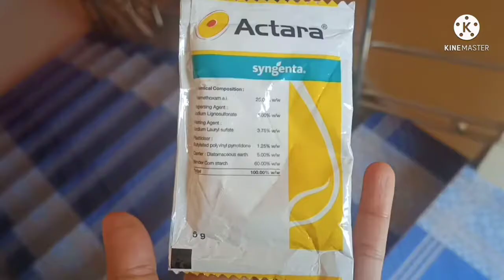Syngenta Actara Bed bugs Khatmal Killer 12mg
ACTARA is highly systemic and well suited for application as a foliar spray, drench or drip irrigation
ACTARA is highly effective at low used-rates against a broad spectrum of sucking, soil and leaf-dwelling pests